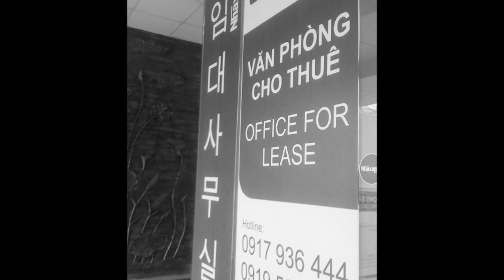Thuê văn phòng dịch vụ ngắn hạn, dài hạn tại TPHCM, Quận 1, Nguyễn Trung Trực